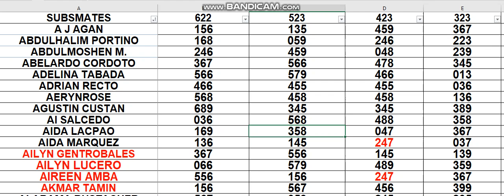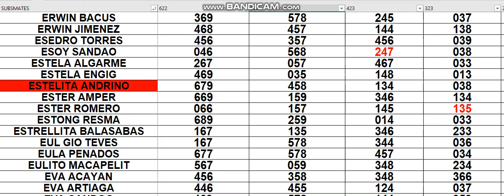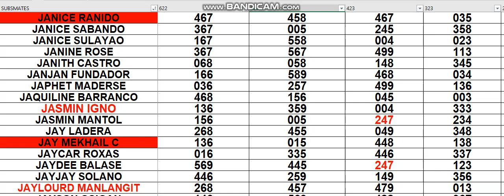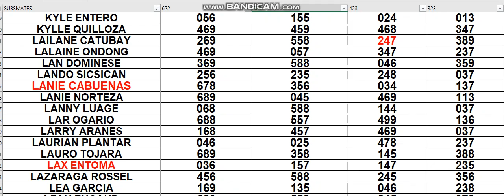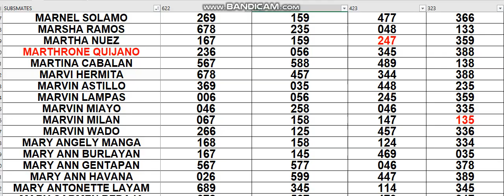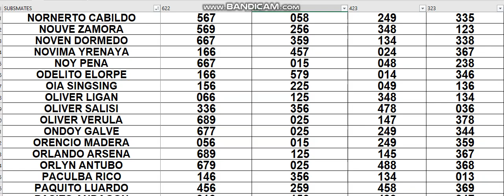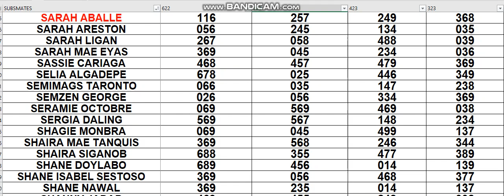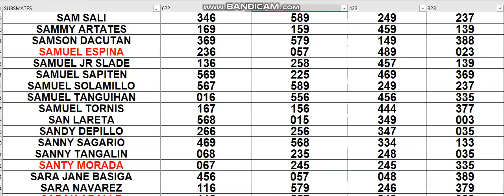MAR 16 2022 HOW TO WIN 3D LOTTO CHALLENGE AS EARLY TODAY USING MY DATA